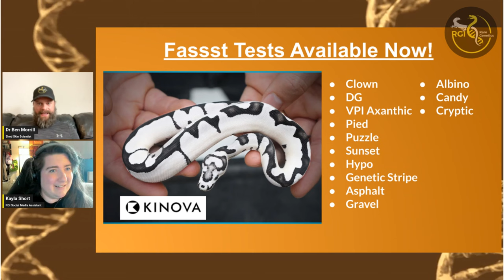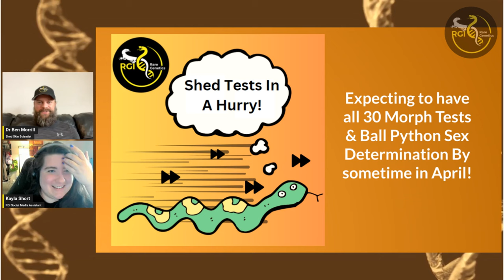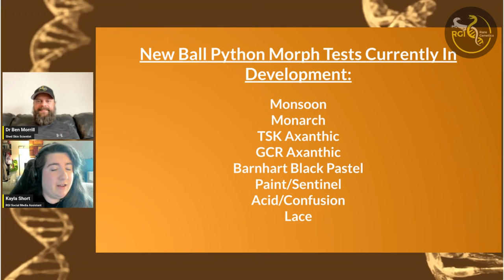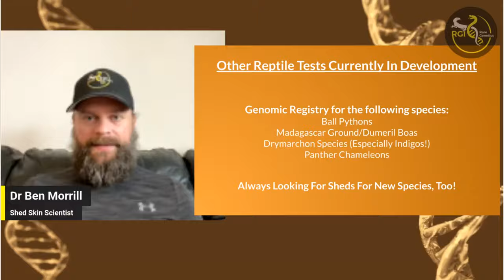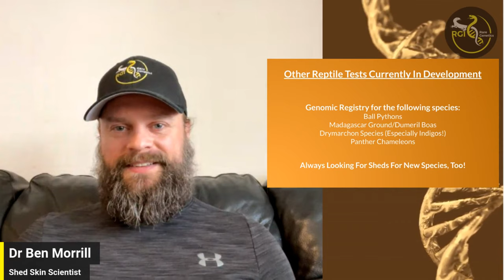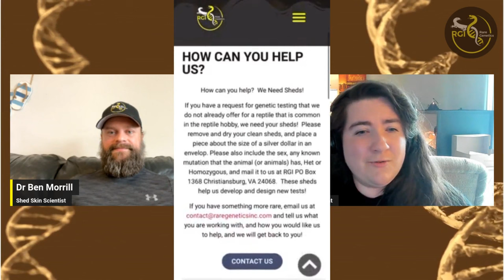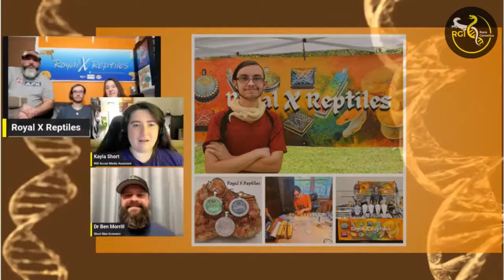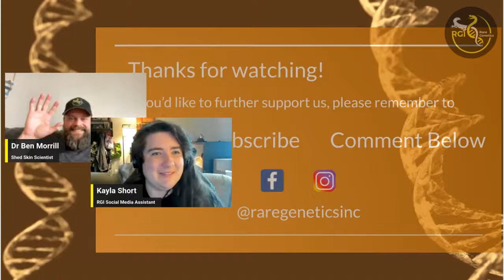Meet The 16 Year Old Python Breeder, Royal X Reptiles! - RGW Ep 46